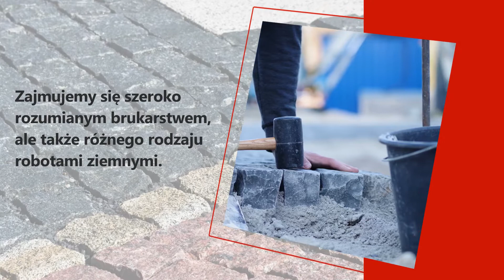Zakładanie kostki brukowej Godynice Jardam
Firma Jardam, której właścicielami są Jarosław i Damian Pijanka, ma swoją siedzibę w  Godynicach, na terenie województwa łódzkiego. Na rynku działamy od jakiegoś czasu.

Oferta firmy obejmuje zakładanie kostki brukowej. Wykonujemy: podjazdy z kostki brukowej, parkingi, schody z kostki brukowej, podesty oraz chodniki.

Proponujemy również układanie wzorów z kostki.